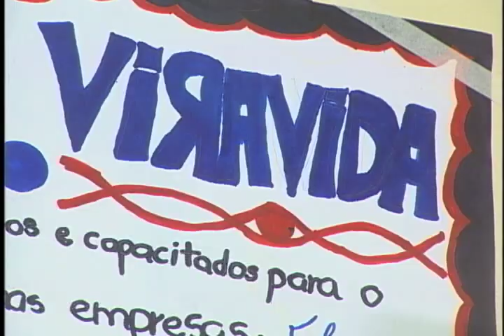Projeto Vira Vida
O Projeto Vira Vida foi criado para auxiliar as redes locais de enfrentamento da exploração sexual e de um conjunto de violações dos direitos dos adolescentes e jovens.